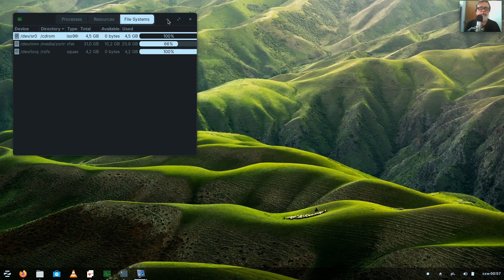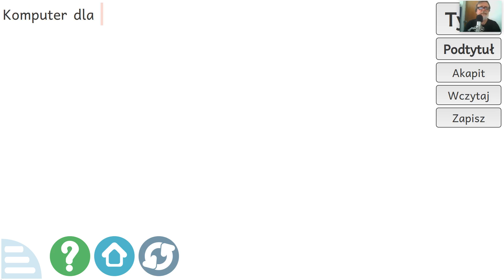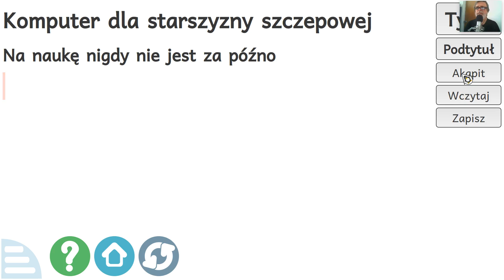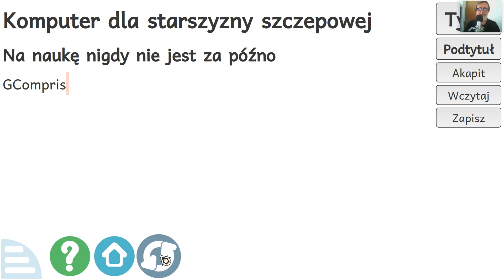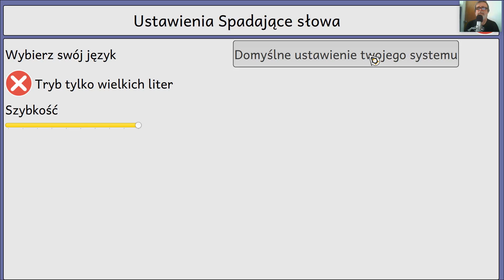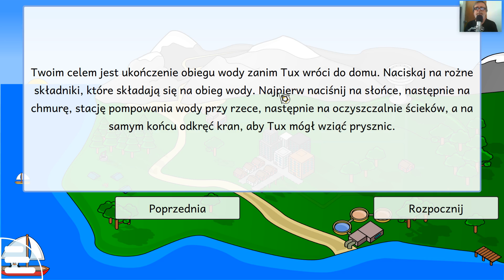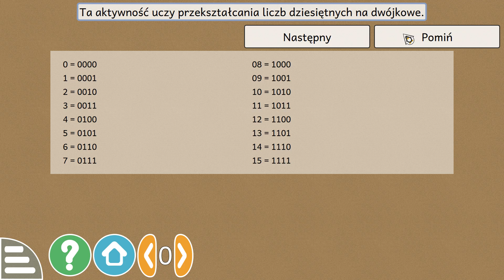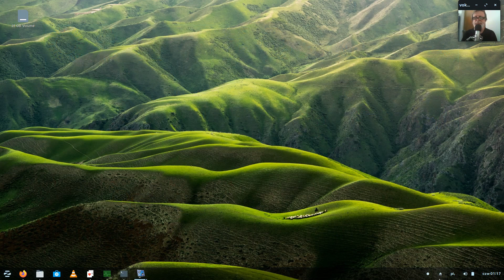20201119 Linux Dla Milusińskich i Starszyzny Szczepowej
GNU/Linux Zorin 15.3 Educatiion, Live DVD, GCompris.